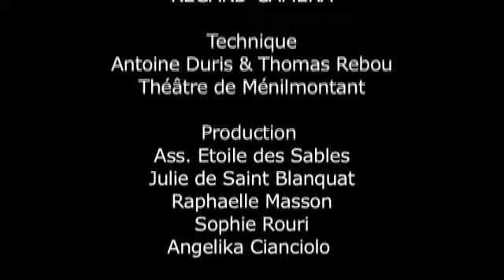19 BellyFusions2013 MIRJAM SUTTER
Contemporary Oriental Dance, creation for Bellyfusions 2013, Paris
Dance Piece inspired by the great Poet Mahmoud Darwish "The Dice Player"
Choreography & Dance: Mirjam Sutter
Voice: Mahmoud Darwish
Mix: Kenneth Flak